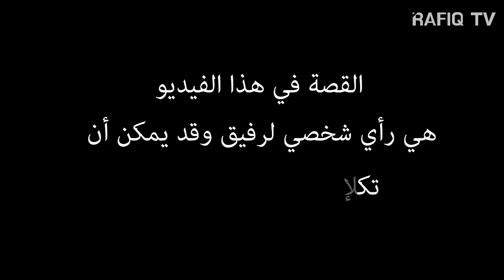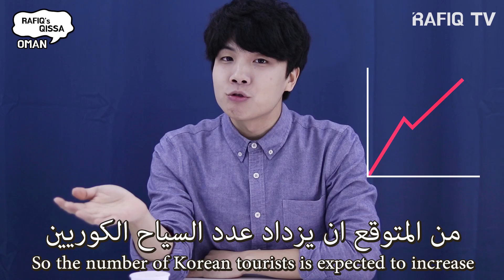البلد الأكثر سلمية عمان؟؟ | RAFIQ's QISSA ep.14 Oman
👇القصة عن الدول الأخرى

❤️ اذا اعجبكم الفيديو لا تنسون المتابعة واللايك